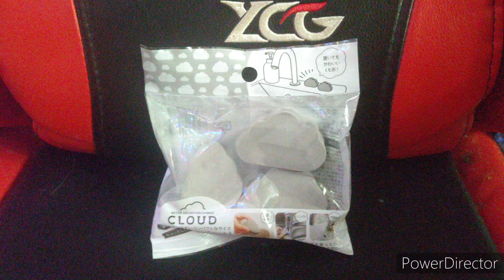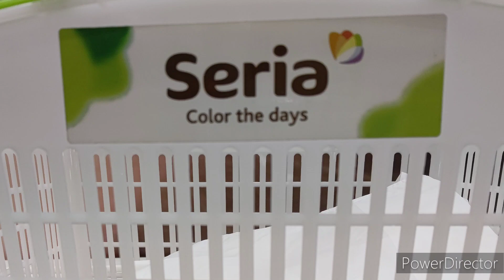2023年3月27日(月)@セリア商品してみた、PVA吸水スポンジくもミニ3P中国製w セリア、商品紹介、100均、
PVA吸水スポンジくもミニ3P中国製品したっけナウ♥w

置いてもかわいいくも形❗

ちょっとした水滴をスッキリ拭き取り❗

こぼしもの❗

シンク、洗面台。

シンクなどの水アカやカビ予防に。

✳️本品の袋の写真はイメージです。

ご使用方法

①ご使用になる前に水かぬるま湯で2～3回洗ってからよく絞ってください。

②本品をゆっくりすべらせて水滴や結露を拭き取ります。

③本品に水分が溜まって吸水しなくなった場合は絞ると吸水力が回復しますので‘拭く‘絞る‘をくり返してください。

品番:1578

寸法:約3.5㎝×5.5㎝×2㎝

材質:PVA

耐熱温度:60度

中国製www